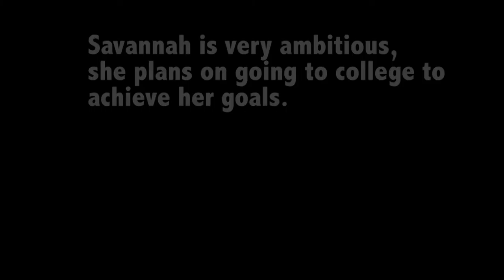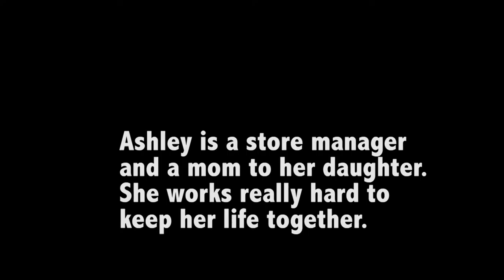Graduation: Senior Discussion | Set It Up Season 15, Episode 3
Sean interviewed his peers at Face to Face Academy on their path to graduation.